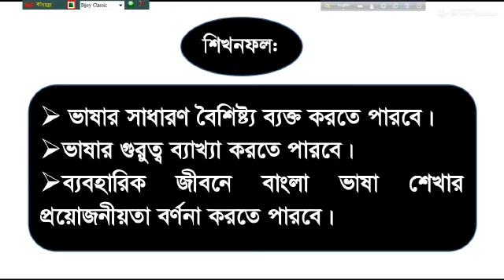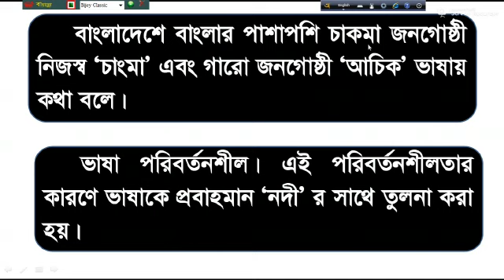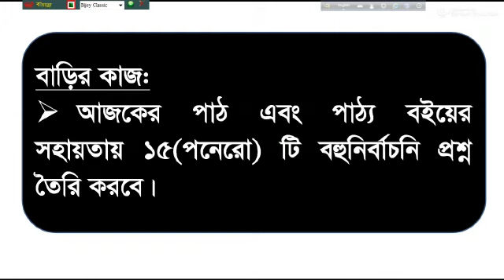bakolia high school online class